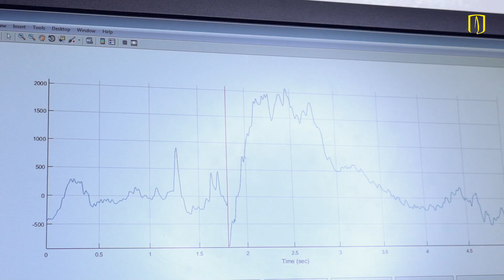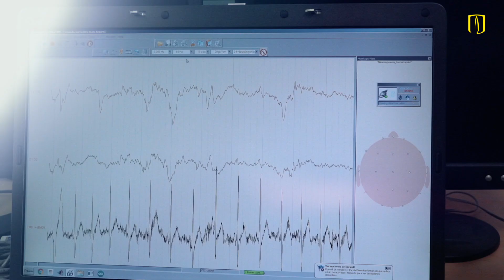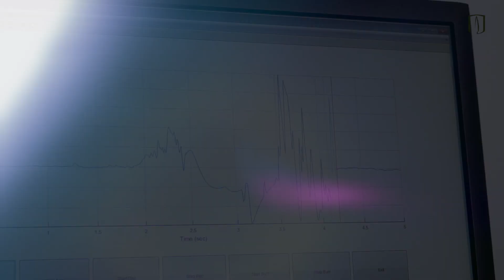Laboratorio de Electrofisiología y Telemedicina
Conoce el Laboratorio de Electrofisiología y Telemedicina del Departamento de Ingeniería Biomédica de la Universidad de los Andes